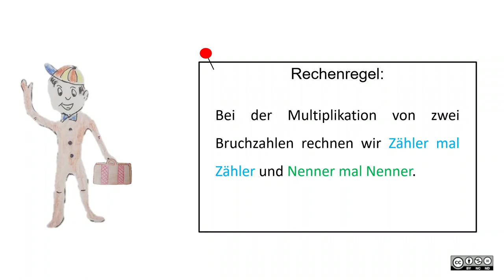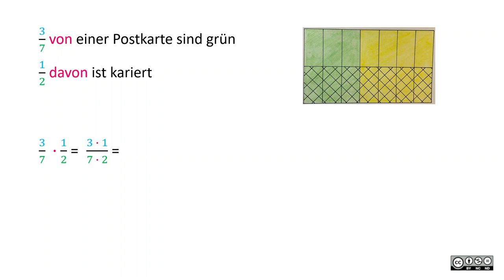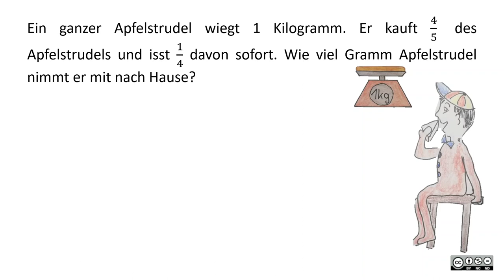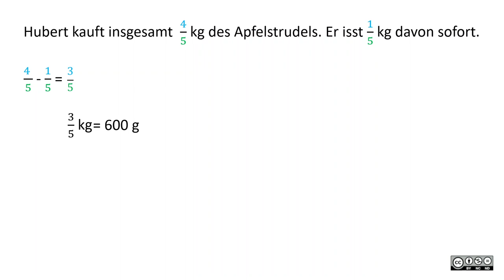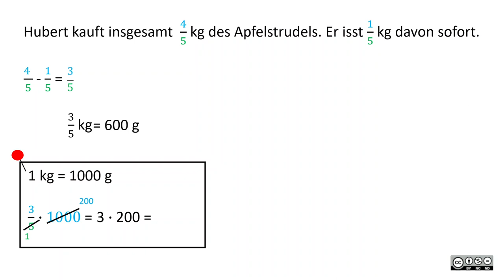Multiplikation von Bruchzahlen BASIC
Multiplikation von Bruchzahlen